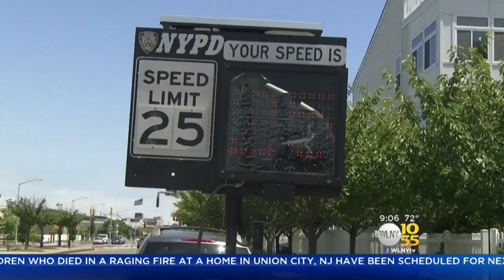Dangerous Roadway In The Rockaways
Residents in one part of the Rockaways say a major road is more like a raceway. They have been asking for help and say it's a matter of life and death. Lisa Rozner reports.